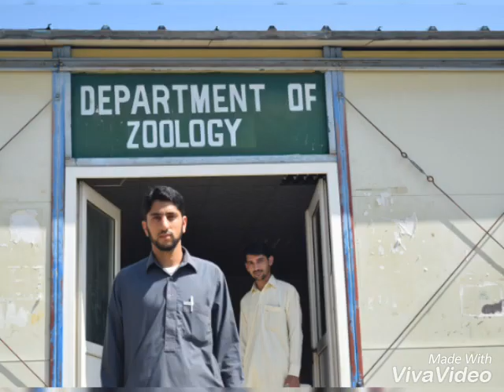Best friendship status for Whatsapp @CatloverMA3693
Status for whatsapp download it @CatloverMA3693#youtubeshorts